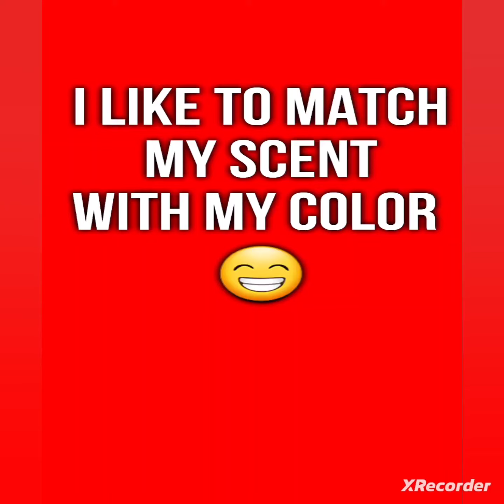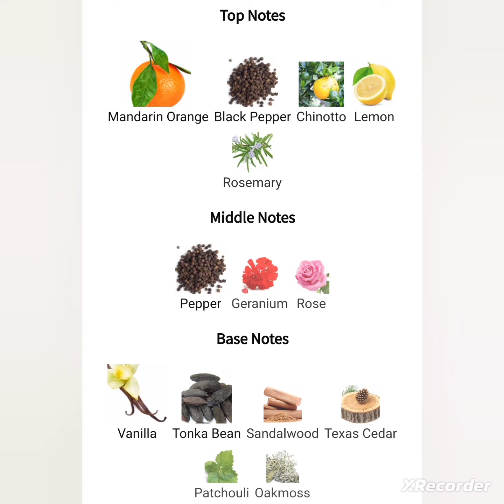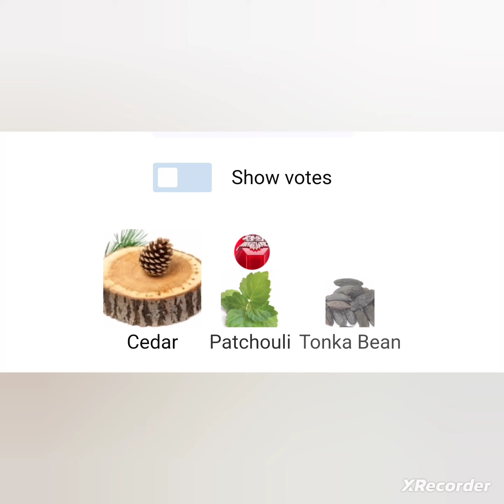I LOVE RED FRAGRANCES 😎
Here are 6 of my favorite red scents, I love matching the scent with my color for the tru psychological effect 😎